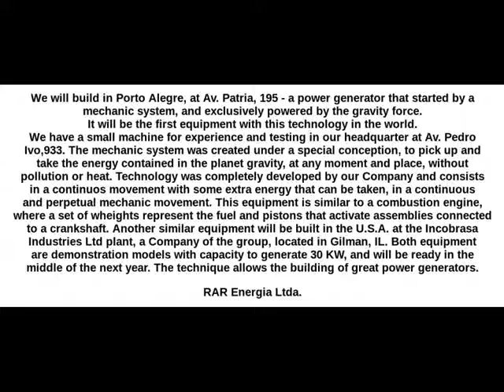Generador gravitacional gigante Brasil 2013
Se trata de uns sistema gravitacional de tamaño gigante instalado en Brasil en el año 2013...la energía libre ya está aquí..